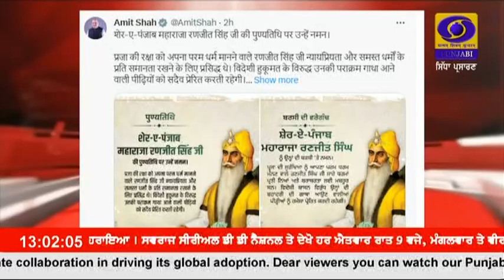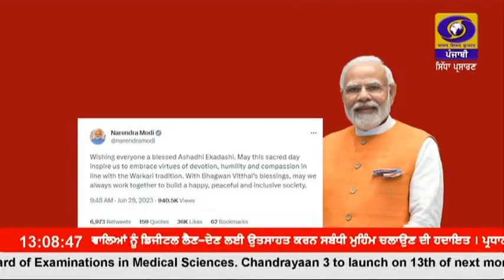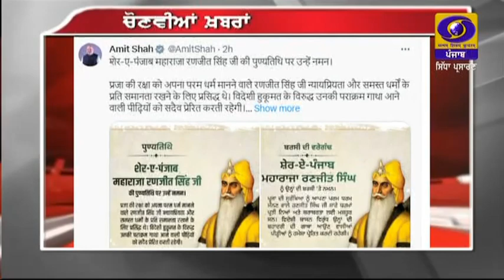1300 || JUNE 29, 2023